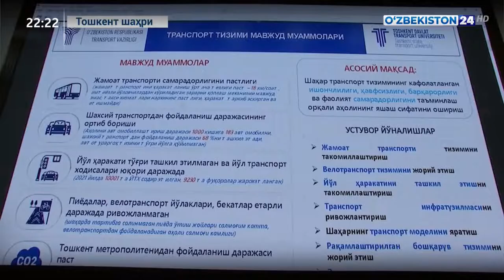Yoʻl harakati xavfsizligini taʼminlashda innovatsion yondashuvlar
Ichki ishlar vazirligi Akademiyasida ilmiy-amaliy konferensiya boʻlib oʻtdi.